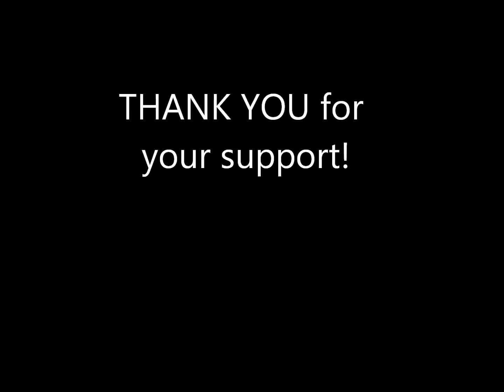WOL 2012 music video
Vapor Student Ministries at Word of Life Camp. July 2012